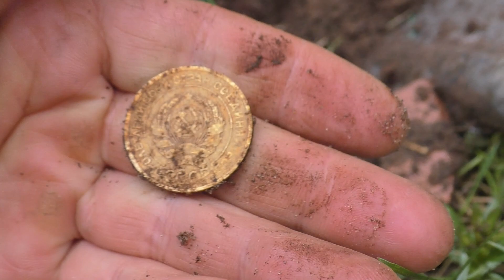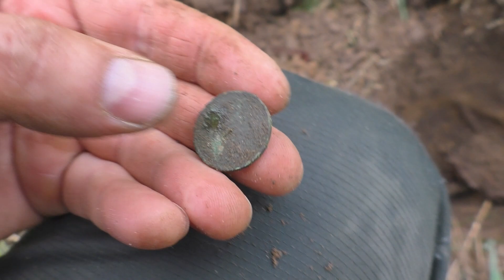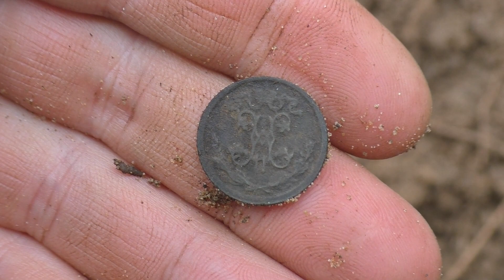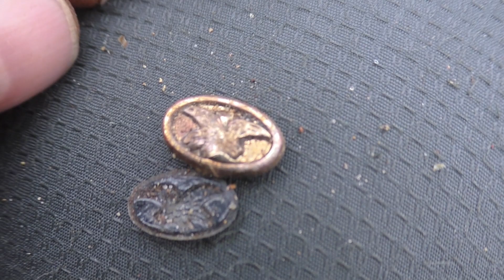Пришли посылки. Покажу что осталось за кадром в экспедиции.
Распаковка посылок. Что осталось за кадром экспедиции.